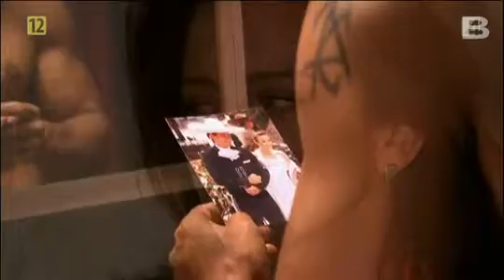Nieposkromiona miłość odc 148 część 2